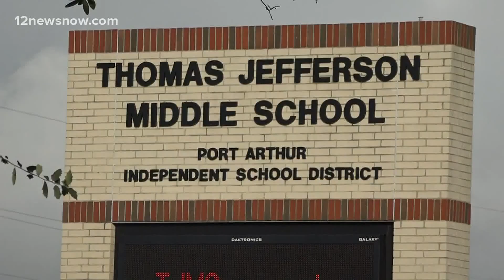Thomas Jefferson Middle School moving to online learning after employees test positive for COVID-19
Port Arthur ISD hasn't released the number of staff members who tested positive